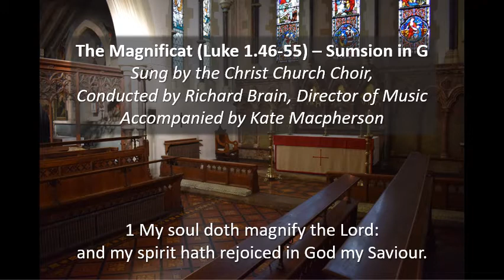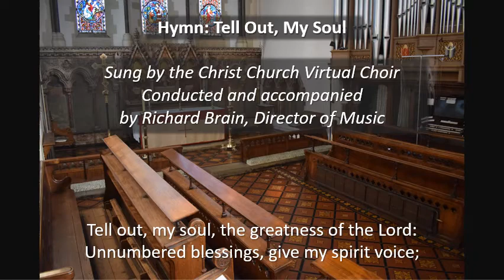Sunday 14 March 2021 - A Service of the Word for Mothering Sunday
A pre-recorded Service of the Word for Mothering Sunday from Christ Church Southgate, led by the Reverend Dr Chrichton Limbert. Includes on-screen order of service.

Hymn: Angel-voices ever singing (ANGEL VOICES)
Canticle: Magnificat in G (Sumsion)
Anthem: The Lord Bless You and Keep You (Rutter)
Hymn: Tell out my soul (WOODLANDS)

Readings
Exodus 2.1-10
Mark 1.9-15

The Choir of Christ Church Southgate and Virtual Choir
Conductor: Richard Brain
Organists: Kate Macpherson and Richard Brain

Readers: Patricia Harper and Stephanie Brewer

Service led by Reverend Dr Chrichton Limbert, Vicar
Prayers led by Reverend Hazel Miall, Associate Priest

Angel Voices and the Magnificat were recorded in October 2020
All other materials in this service were recorded according to current social distancing rules in March 2021.